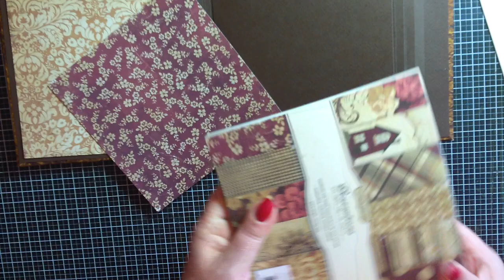Impariamo a fare un mini album (parte 2 )- Scrapbooking Tutorial | Scrapmary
Seconda parte del tutorial , per chi si fosse perso la prima parte ecco il link al video 1